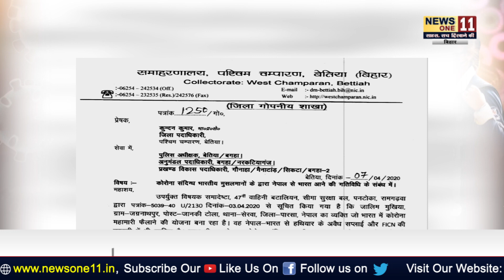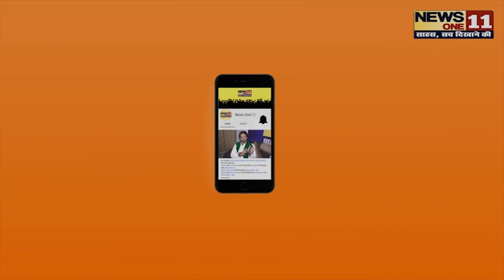बिहार में कोरोना फैलाने वाले Zalim MuKhiya ने दी सफाई, वीडियो जारी कर कहा ये बड़ी बात... NEPAL